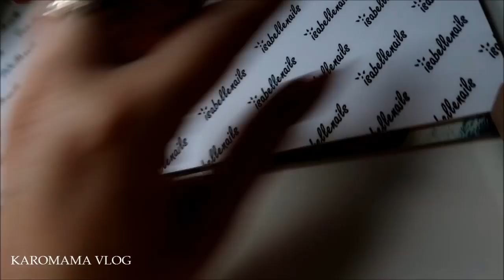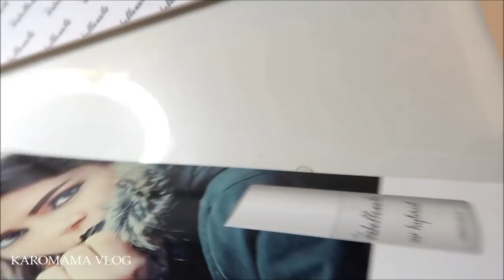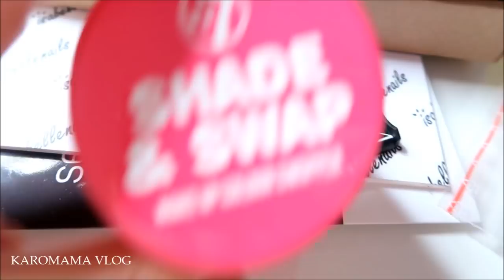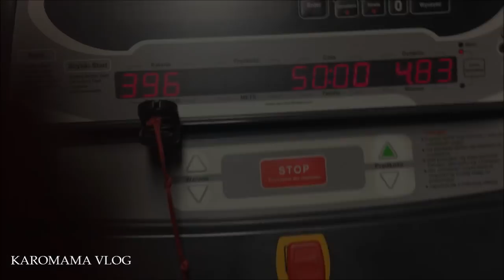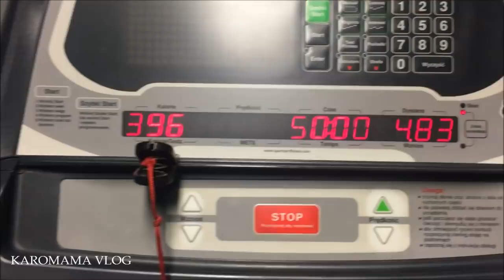Vlog: Ciekawe na jakiej zasadzie to działa?